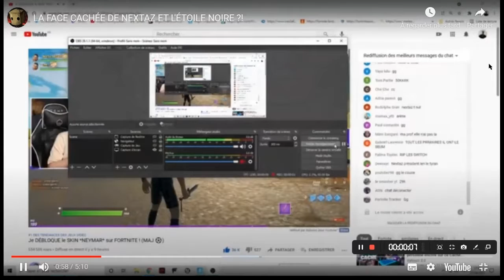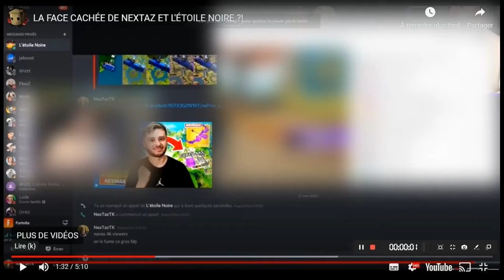LA FACE CACHÉE DE NEXTAZ ET L'ETOILE NOIR ?!